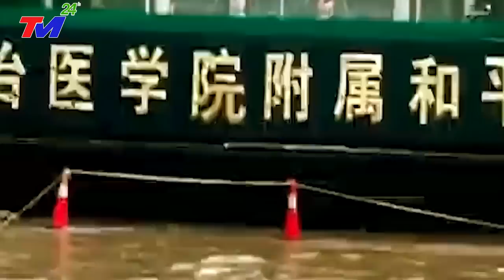KHẨN CẤP 28/7 : Vòi Rồng Xuất Hiện HÀNG TRĂM NGƯỜI TRỞ THÀNH NẠN.NHÂN, LỐC XOÁY XO'A SỔ VŨ HÁN TQ